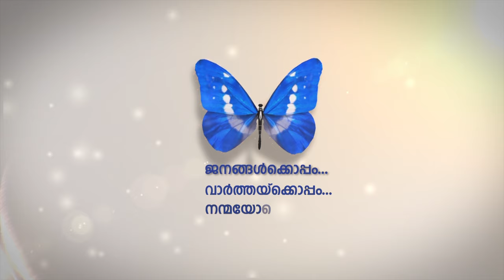ഏഴാമത് രാജ്യാന്തര സര്‍ക്കാര്‍ ഉച്ചകോടിക്ക് ഞായറാഴ്ച്ച തുടക്കമാകും.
നൂറ്റിനാല്‍പ്പത് രാജ്യങ്ങളില്‍ നിന്നായി നാലായിരത്തിലധികം പ്രതിനിധികള്‍ ആണ് ലോക സര്‍ക്കാര്‍ ഉച്ചകോടിയുടെ ഈ പതിപ്പില്‍ പങ്കെടുക്കുക.
വത്തിക്കാനില്‍ നിന്നും ഫ്രാന്‍സിസ് മാര്‍പ്പാപ്പ വിഡിയോ കോഫറന്‍സിങ്ങിലൂടെ ഉച്ചകോടിയുടെ ഉദ്ഘാടം നിര്‍വഹിക്കും.
ഇന്ത്യയില്‍ നിന്നടക്കം ഉച്ചകോടയില്‍ പ്രതിനിധി സംഘം എത്തും.